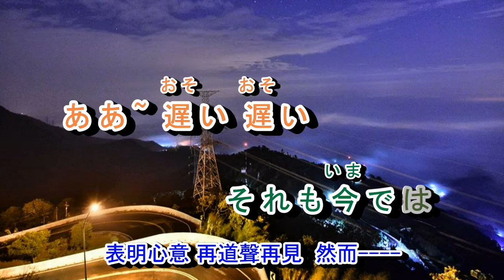02-068 別れの入場券 ***離別的月台票 (修正版)